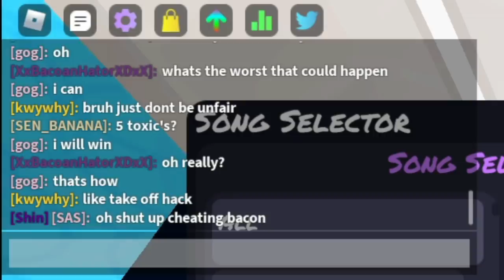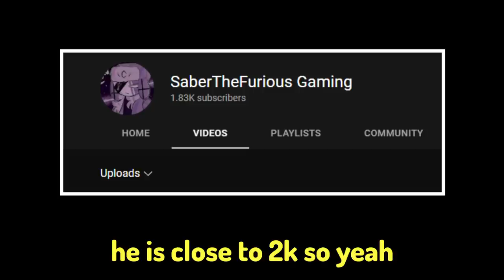DESTROYING 5 TOXIC BACON HATERS AND MADE THEM RAGE QUIT IN FUNKY FRIDAY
also please do not harass anyone in this video, they do not deserve hate!

My editor software: Wondershare Filmora
screen recorder: Streamlabs obs